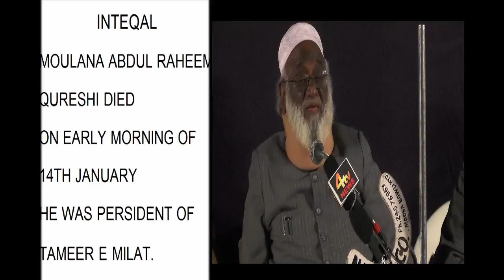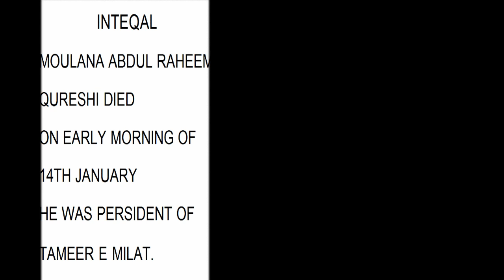Inteqal/Moulana Abdul Raheem qureshi Died..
Inteqal/ President Of Tameer e MilatMoulana Abdul Raheem qureshi Died..